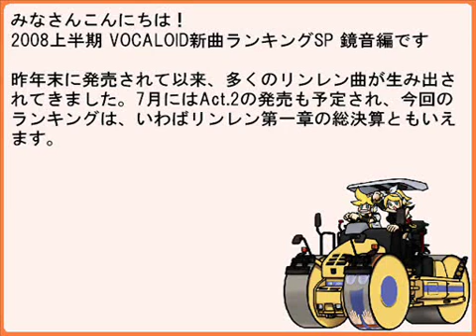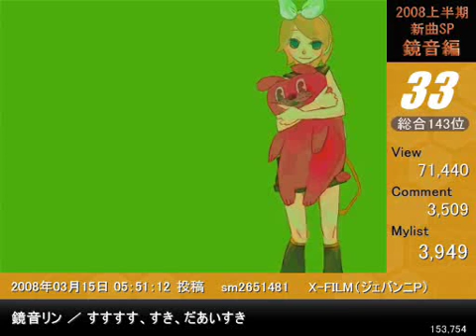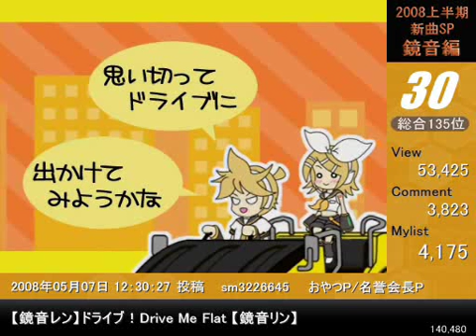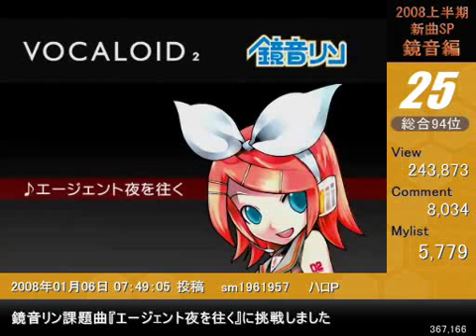Fiscal 2008 First Half Rin & Len ranking A part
From Niconico
TOP 40 of Rin & Len songs uploaded between 2007/12/24～2008/6/23